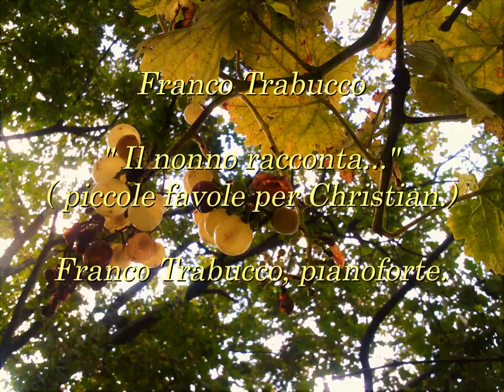Franco Trabucco: " Il nonno racconta ..."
Franco Trabucco: " Il nonno racconta ..." ( piccole favole per Christian.)
Franco Trabucco:pianoforte.